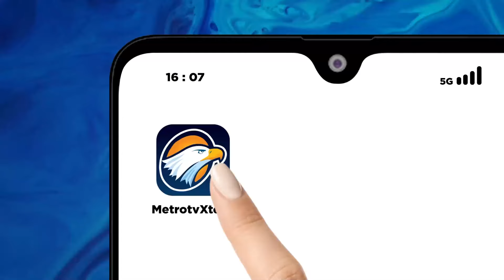Pelajar SMP di Medan M3n1n994l, Polisi Selidiki Dugaan keterlibatan Aparat - [Meto Pagi Primetime]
MetroTV, Pelajar SMP di Medan M3n1n994l, Polisi Selidiki Dugaan keterlibatan Aparat